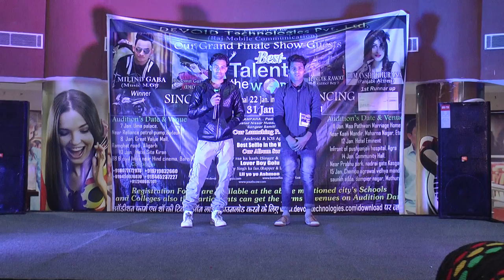Aligrah Audition Best talent in the world